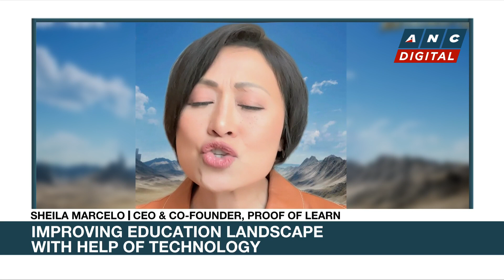How to improve education landscape with help of technology | ANC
Headstart: Karen Davila talks to Sheila Marcelo of Proof of Learn.